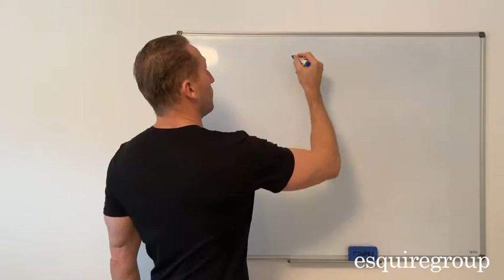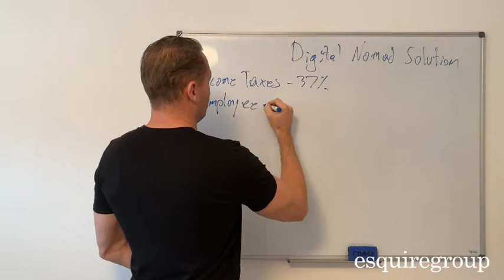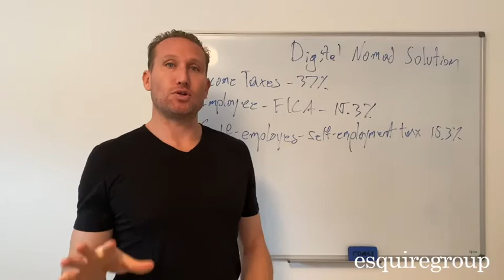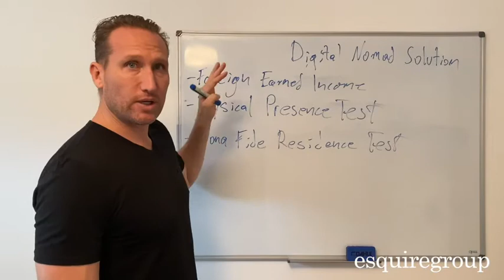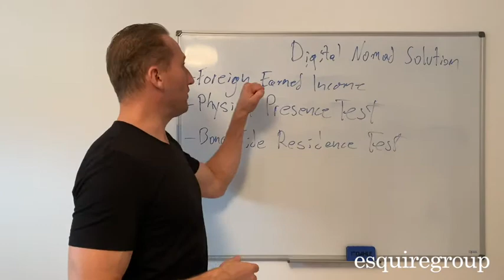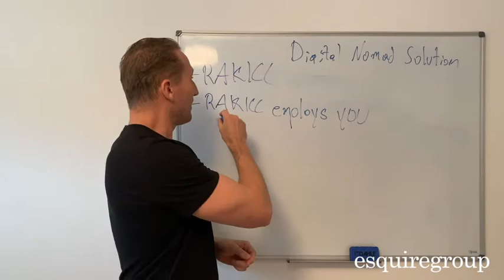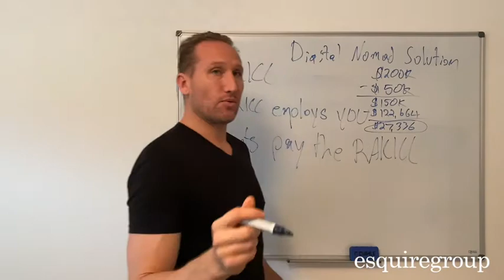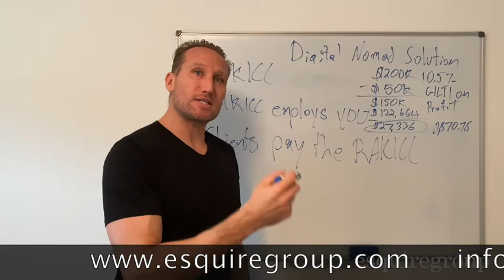Best Way to Earn Tax Free Income - US Digital Nomad Solution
In today's video, I will be talking about citizenship-based taxation, the foreign earned income exclusion (FEIE), the Foreign Housing allowance, and FICA (Social Security & Medicare) taxes. It might sound too good to be true, but it is possible for Americans to earn foreign income, tax-free, while working abroad, up to $122,664.

If the pandemic taught us one thing, it’s that the digital/online workforce is nothing to be reckoned against. And even at the tail end of it all, many companies are opting to remain digital, up until 2022 and beyond. Imagine traveling out of the US to Greece and working as a digital nomad, AND earning foreign income TAX-FREE! But how can this be done without giving up US citizenship?